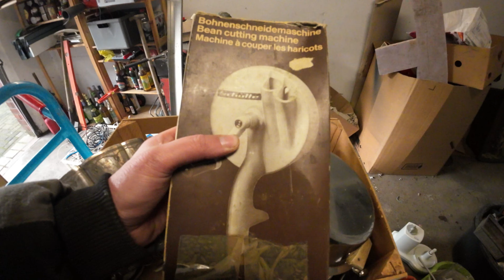Schietwetter in Ostfriesland : Schrotttour durch Aurich - McDonalds Hamburger bald Luxus pur ???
Salvete Spectatores,
heute gehen wir wieder auf Schrotttour !
     Zum Nachmachen :
                              Videoequipment :
Action - Cam
                     Arbeitskleidung
Dankeschön !